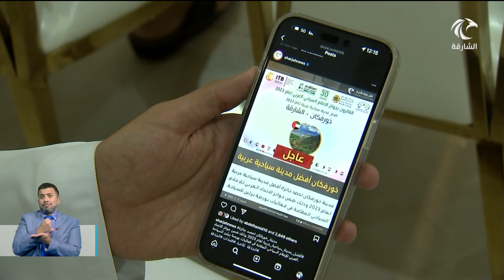أخبار الدار | خورفكان تفوز بأفضل مدينة سياحية عربية ضمن جوائز الاتحاد العربي للإعلام السياحي